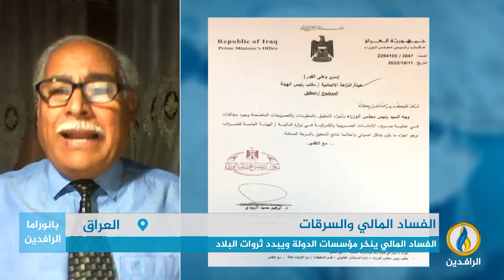مداخلة الدكتور صباح علو بشأن الفساد الحكومي في العراق والوعود المتكررة بمحاربته